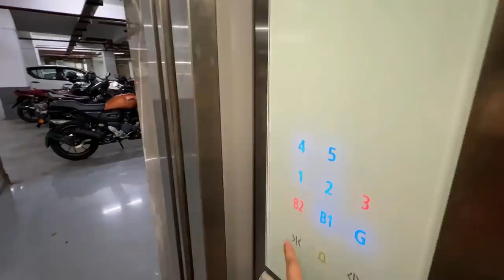Let’s go on a Sushi date with?😱